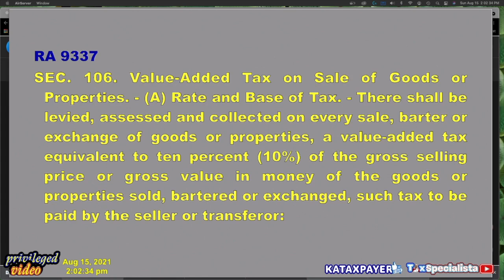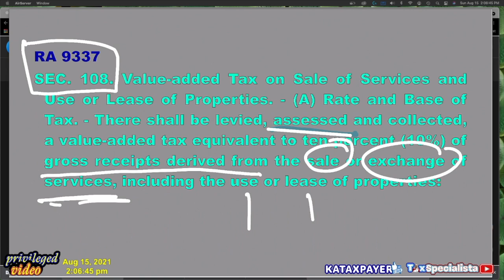Reimbursement of expenses VATable